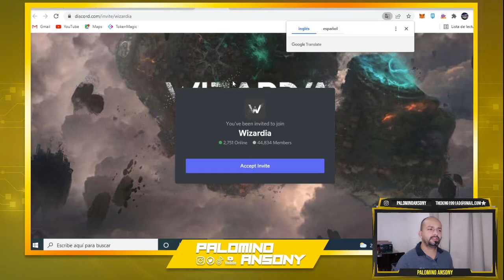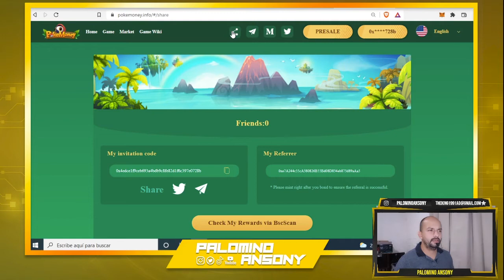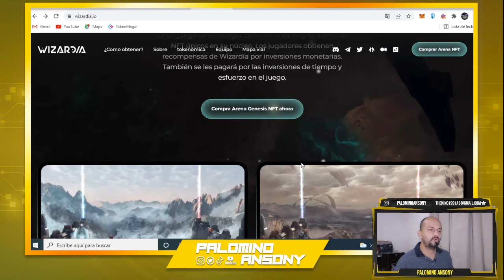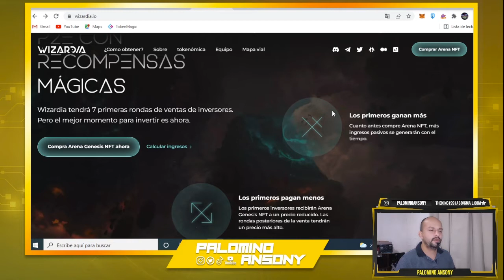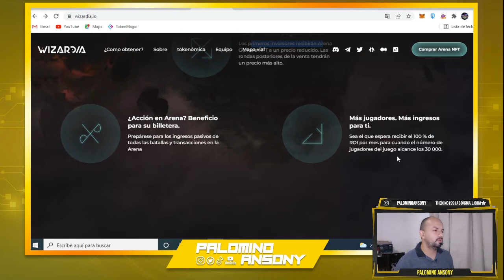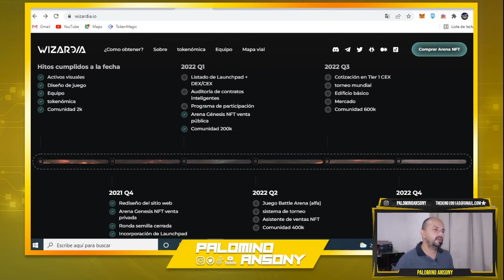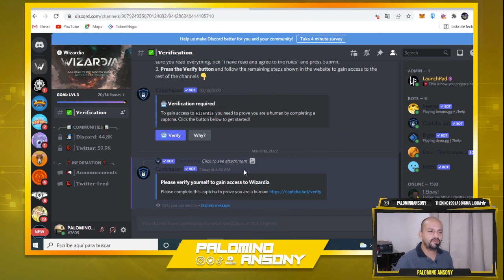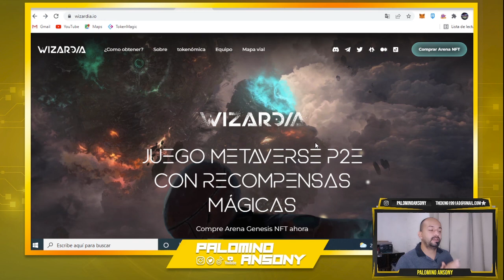WIZARDIA NFT 🔥PRE VENTA ACTIVA👍 TREMENDOS GRAFICOS🔥 NUEVO JUEGO NFT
pagina web

GANA 100$ GLEM

WHITEPAPER

canal pasqualefz